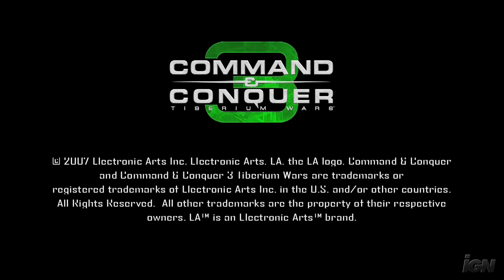Another gaming content joining the current line up! recorded 18th Oct 2020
Hello everyone,  welcome back to SamWise once again for another gaming video.

About this video: Another gaming content joining the current line up! recorded 18th Oct 2020.

I am pleased to mention that another game will be joining the list of current content.

Hope you guys enjoy it and I will be adding more content, Follow, Share and Like!

Streaming live is in the works!

SamWise